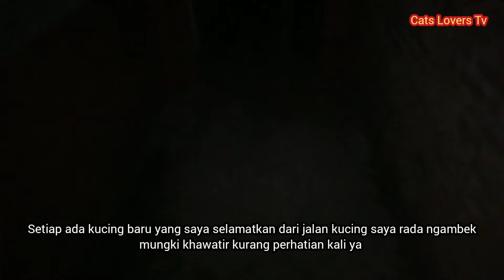Cari Kucing Hilang Malah Ketemu Penampakan Di Kolong bengkel kosong Kirain Kucing Liar Ternyata ?...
Cari Kucing Hilang Malah Ada Penampakan Di Kolong Kirain Kucing Liar Ternyata ?.
haloo gays jadi ceritanya malam-malam saya cari kucing saya yang gak pulang-pulang mungkin karna ngambek tepat jam 11 malam saya mencari menggunakan lampu senter apa adanya,pas sampai pekarangan bengkel kosong dari kejahuan terlihat yang menyala seperti mata ,pas saya dekati kirain saya kucing liar ternyata !! bikin kaget